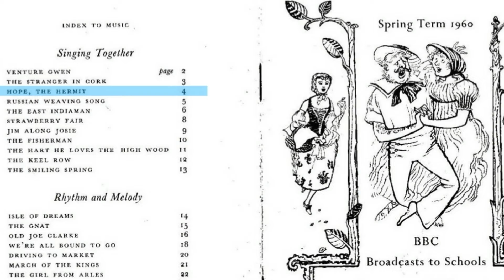Hope the Hermit "Singing Together" Spring Term 1960, played on a Music Box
A fine old English tune, "Lady Francis Nevill's Delight" is from the 17th century.